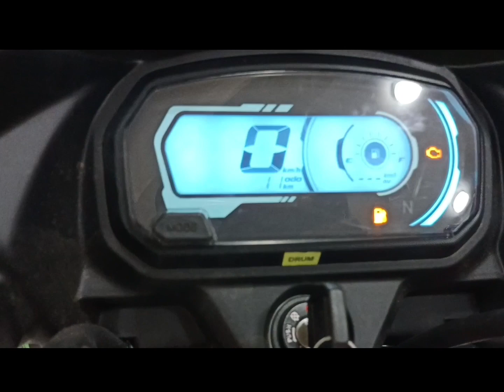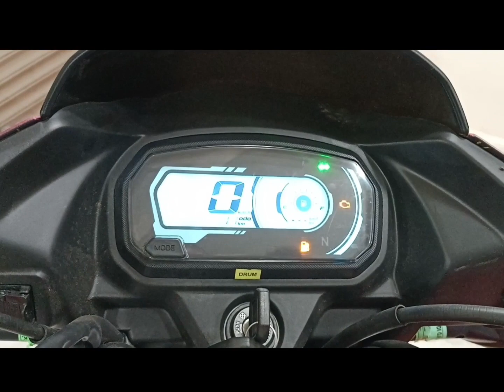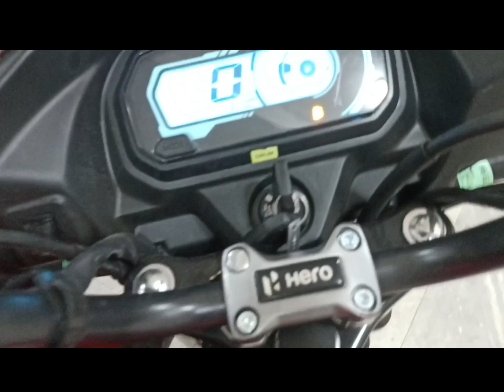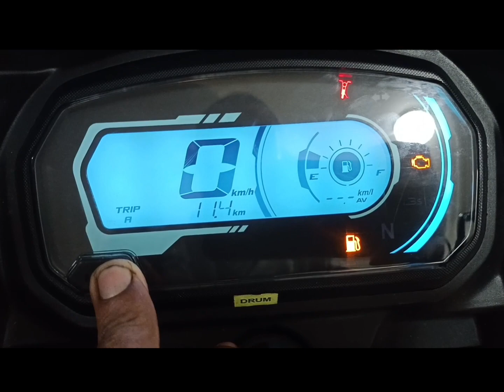finally bahut intezar ke bad Hero Ne launch ki purani wali glamour 125 cc🥰🥰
Hero Glamour 2023 model finally heroine launch kar diya hai glamour 2023 model